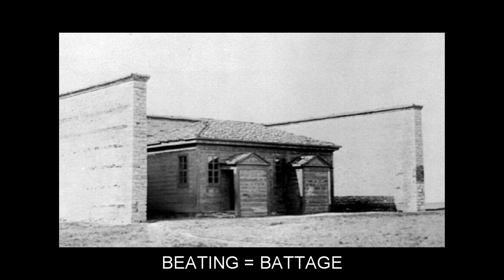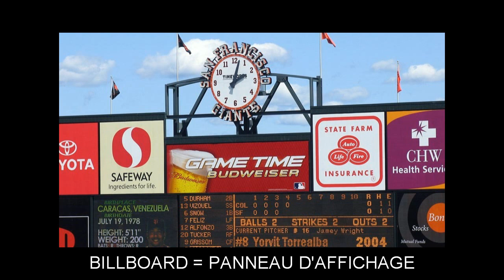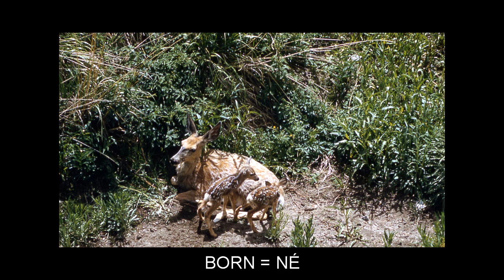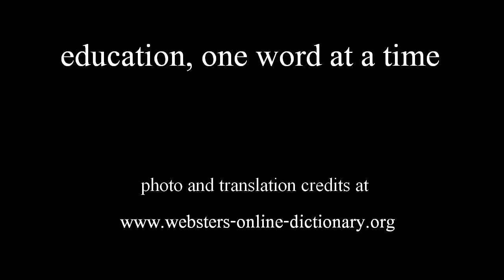"B" Video Flashcards: Level 8 - Anglais for French Speakers.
Vocabulary words included: BAIT=APPÂT; BALLISTIC=BALISTIQUE; BALTIC=BALTE; BARELY=À PEINE; BARS=BARRE; BEATING=BATTAGE; BEDDING=LITERIE; BEDOUIN=BÉDOUIN; BEING=ÉTANT; BENEATH=SOUS; BERET=BÉRET; BESIDES=EN OUTRE; BID=OFFRE; BIKE=VÉLO; BILLBOARD=PANNEAU D'AFFICHAGE; BILLET=BILLETTE; BIPLANE=BIPLAN; BIVOUAC=BIVOUAC; BIZARRE=BIZARRE; BLAND=DOUCEREUX; BLEED=SAIGNER; BLUISH=BLEUÂTRE; BOAST=FANFARONNER; BOER=BOER; BOLD=GRAS; BOLSTER=TRAVERSIN; BOMBER=BOMBARDIER; BONUS=BONIFICATION; BOOSTER=BOOSTER; BOOTH=CABINE; BORN=NÉ; BOSPORUS=BOSPHORE; BOXING=BOXE; BROW=SOURCIL; BRUCELLOSIS=BRUCELLOSE; BUDDY=CAMARADE; BULKHEAD=CLOISON; BURST=CREVER; BURY=ENTERRER; BUSINESS=AFFAIRE